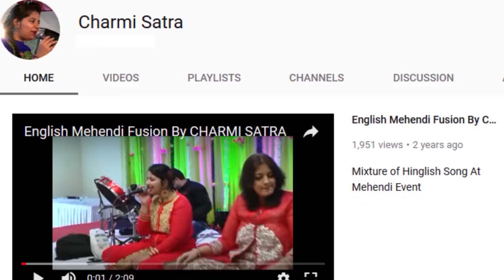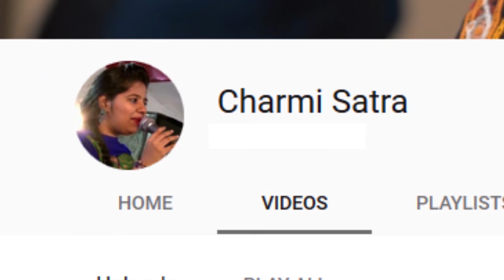Chogada Tara By CHARMI SATRA BHEDA | Editing By Rushabh Bhedas Photography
Book your events now with Rushabh Bhedas Photography or Charmi Satra Events on 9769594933 or 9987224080